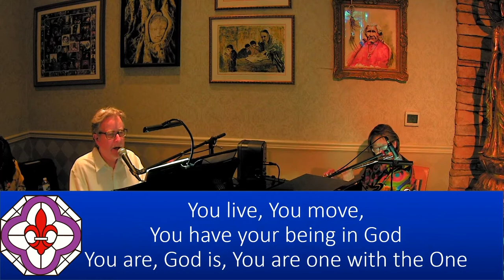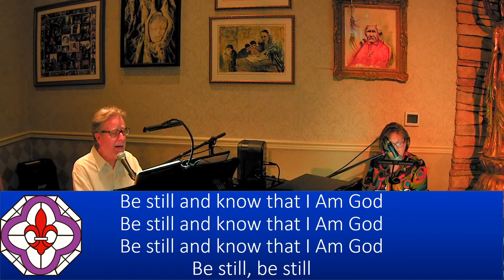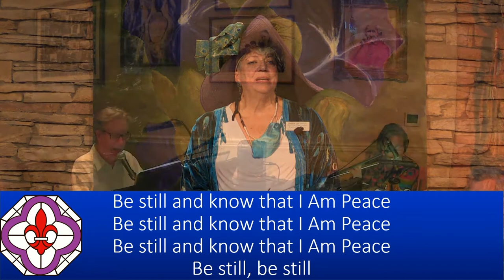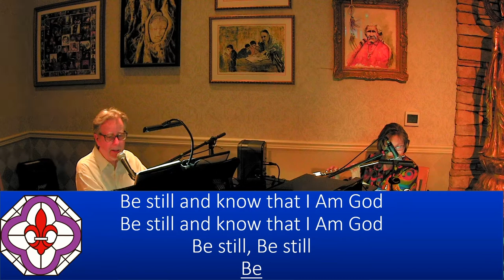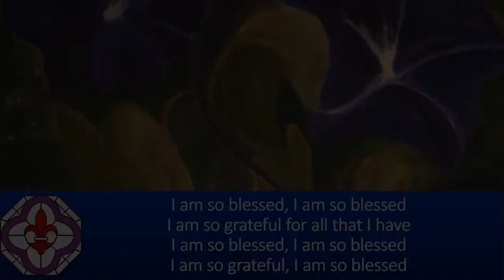Sunday Talk - "Power" - Dr. Mark Vierra, 10/10/2021 - NHCRS